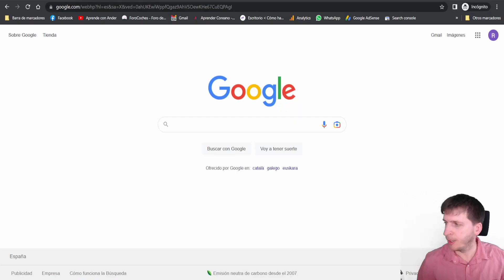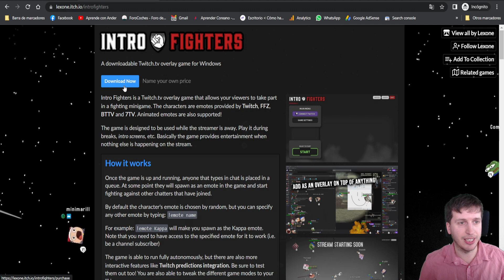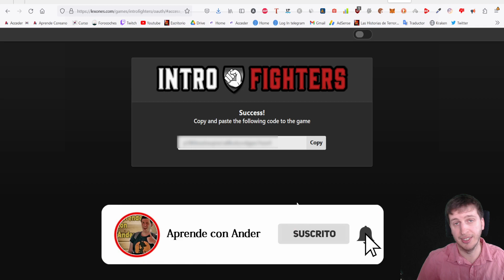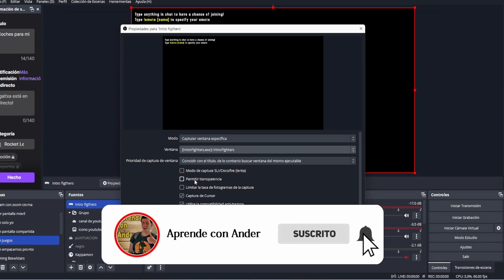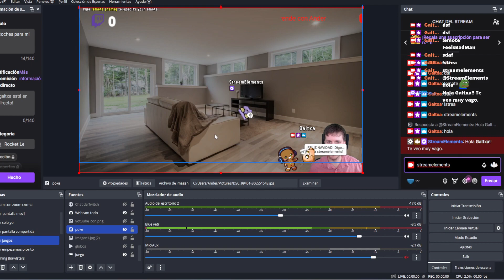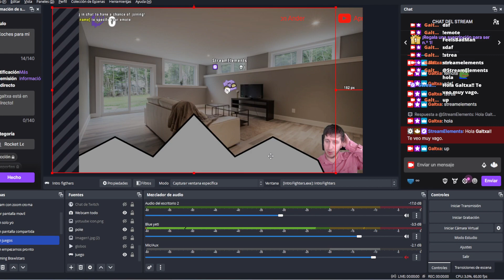Pelea de avatares de tus viewers en Twitch (Intro fighters)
Si tus viwers se aburren esperandote o cuando vas a estar ausente quieres poner un juego en donde tus viewers pueden ponerse un avatar y luchar entre ellos y así divertirse mientras te esperan o estás ausente, te presento a Intro figthers que es asi como una lucha de avatares en Twitch y te explico como ponerlo en tu OBS o Streamlabs.